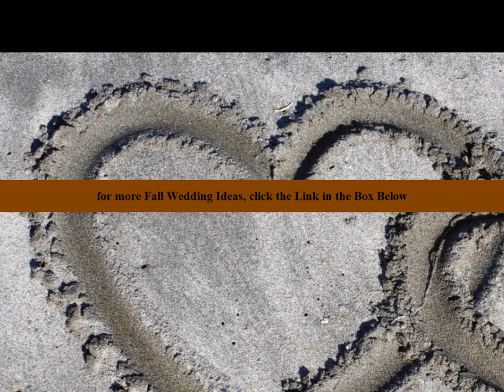fall wedding ideas on a budget | fall themed wedding ideas | diy fall wedding